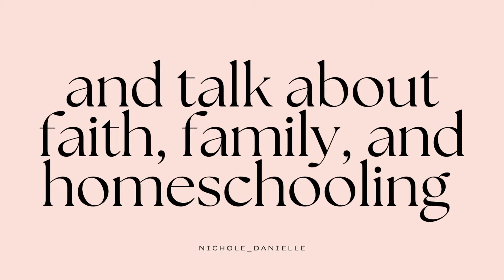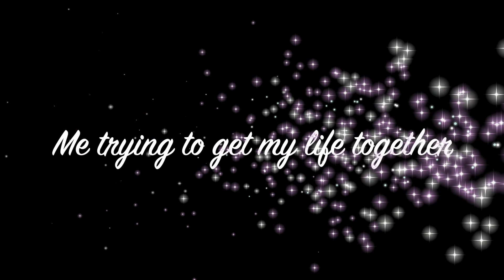Homeschool Chat!! Week 1 update, 10th and 5th grade!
We had a great week, and I can't wait to share it with you!